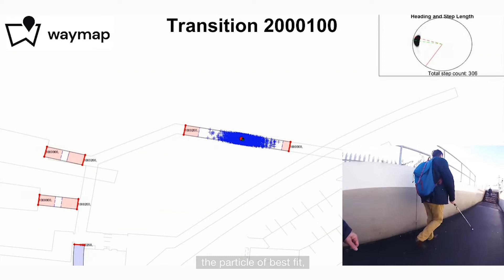City Navigation For The Blind | Waymap | Verizon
Tom Pey, Waymap CEO, is inventing new ways for the blind to navigate our cities.

Waymap  is working with Verizon to power its predictive algorithms, which means people with sight impairments can get real-time directions whether they’re inside or outside. With just one app they can gain equal access to their city.